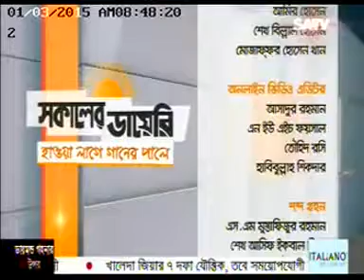Ashir Ahmed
Ashir Ahmed is an associate professor at the department of advanced information technology in Kyushu University, Japan and director of GCC project in Grameen Communications, Bangladesh. His research aims to produce and promote ICT based social services for the unreached community in the world. In 2007, he joined Kyushu University as a guest associate professor under the research superstar program by Japan Science and Technology Agency. Through this program, he developed a joint collaboration with Grameen and Kyushu University and produced numerous international projects e.g. GramWeb (a village information platform), ePassbook (an electronic gadget for unreached community), $300 portable clinic and IGPF (Income Generation Project for Farmers using ICT). Inside Kyushu University, he developed a team of multi-disciplinary researchers which ultimately produced two research organizations e.g. GCL (Grameen Creative Lab) and GTL (Grameen Technology Lab) in 2009. In 2011, a social business research institute has been established in the university. He is also a core contributor to establish Grameen Yukiguni Maitake Ltd,  an agriculture based social business in Bangladesh. In 2003 to 2006, Ashir worked for NTT Communications to develop SIP based applications for home electronic devices and represented NTT Communications in International forum namely IETF to standardize NTT’s technology. In 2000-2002, he worked as an MTS1 in Avaya Labs, Japan to R&D Avaya’s SIP based products for Japanese market. Ashir was a visiting researcher at JGN (Japan Gigabit Network) project under the Telecommunication Advancement Organization and successfully setup regional TAO office in Sendai, Japan. Ashir received his Ph.D. in Information Sciences from Tohoku University in 1999.